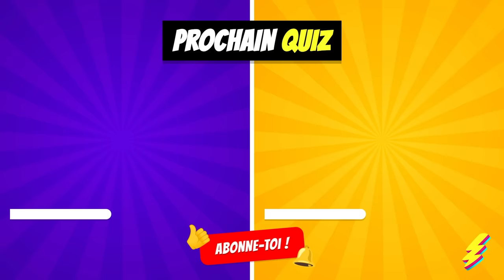Devine qui CHANTE...! 💖✨ Peach, Skibidi, Mercredi, Le Chat Potté, Elsa, Disney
Devine qui chante dans ce quiz musical ? Reconnais les voix de 20 personnages célèbres tels que Peach, Skibidi, Le Chat Potté, Elsa et les personnages Disney. Teste tes connaissances en musique et amuse-toi à deviner qui se cache derrière chaque chanson ! Ce quiz te promet de passer un moment divertissant et captivant. Mets tes compétences auditives à l'épreuve et découvre si tu es un véritable expert de la musique. Prêt à relever le défi ? Laisse ton instinct musical te guider et devine qui chante !